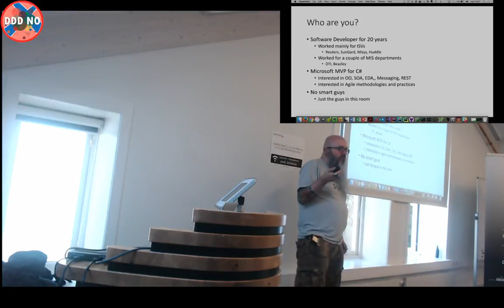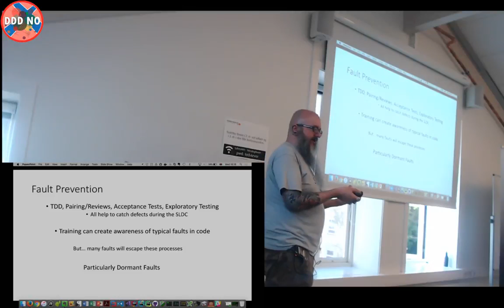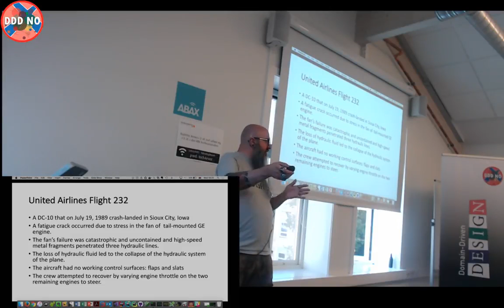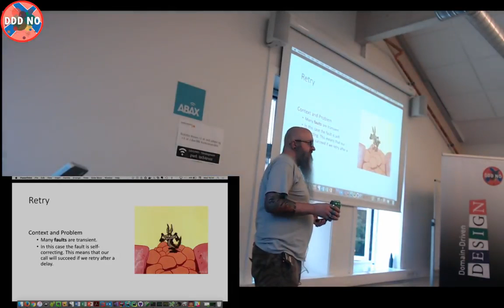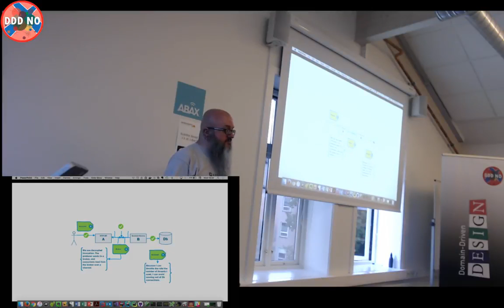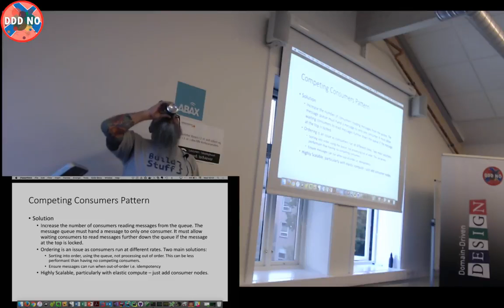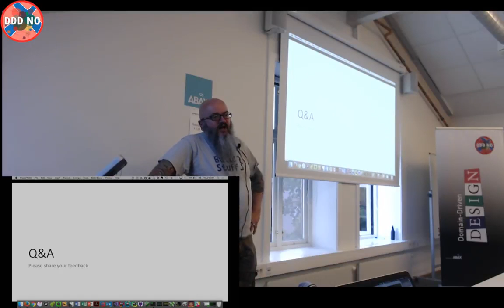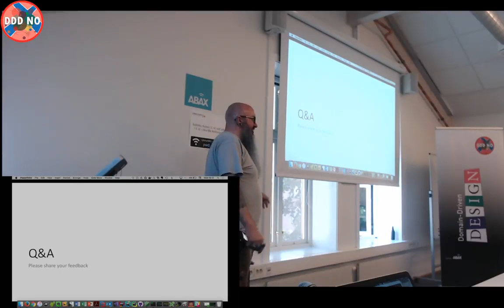#7: Safe at Any Speed by Ian Cooper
You committed to TDD, you embraced your agile methodology, you read up on CQRS and whiteboarded your microservices. The time has to come to release and you are brimming with confidence.
But once you are live the pain starts coming; deadlocks in the Db, servers that begin queuing requests and then fail, users reporting errors you have never seen.
Keeping an application alive in production takes more than just good practices. You have to understand stability patterns like retry and circuit breaker, you have to understand what it means to be a multi-user system if you don't want deadlocks, you need to understand what happens if you lose a node and you need to know how to monitor your application in production so you can understand the pain when it hits you.

In this presentation we explore some of the key patterns you need to know to keep your application alive in production.

By the end of the session you should have a far better idea of what you need to know to stay up.